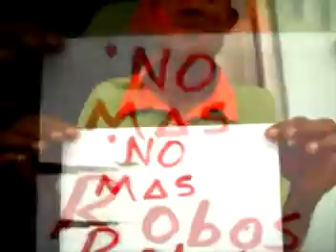2011 en reguae Klan Rasta & Chongo, Santiago de Cuba